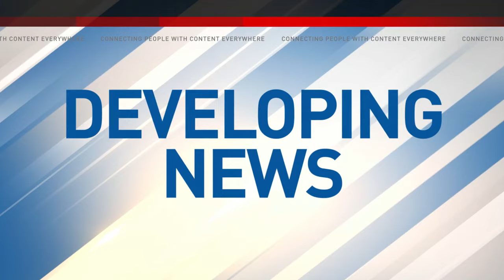Two people dead in South Austin homicide, one person of interest in custody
Two people were found dead after officers responded to a welfare check call in the 2300 block of Brookhill Dr. Saturday afternoon.